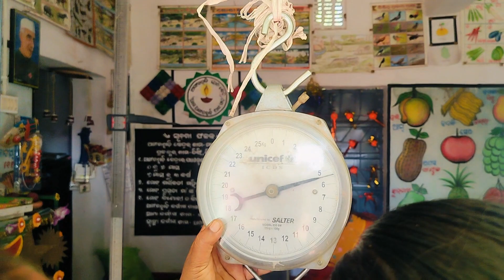Dinde hapanum ko chhotua nam#videos